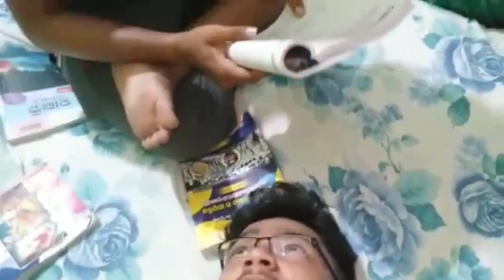ସ୍କେଲ ମାଡ କୁ ଡରି ବୁବୁ ଚଢିଲା ତାଜା ରେ||ମମୀ କୁ ପକେଇଲା ବାଣ ||200ଟଙ୍କା ପାଇଁ ପାଠ ପଢା ||ହେ ପ୍ରଭୁ!କି ପାଠ